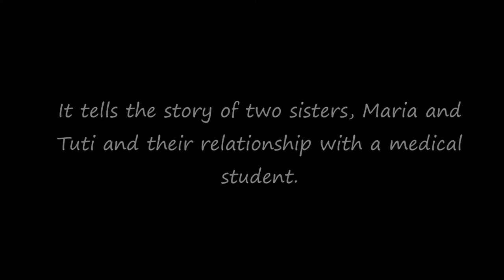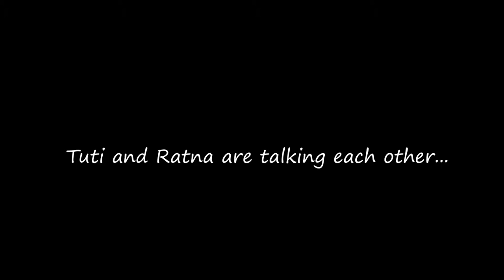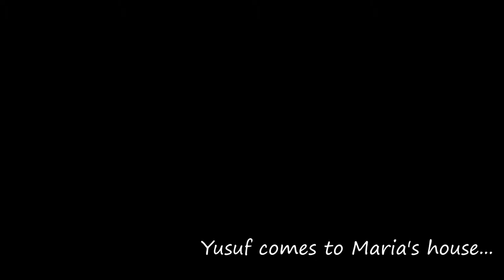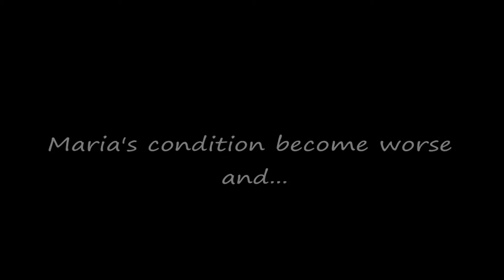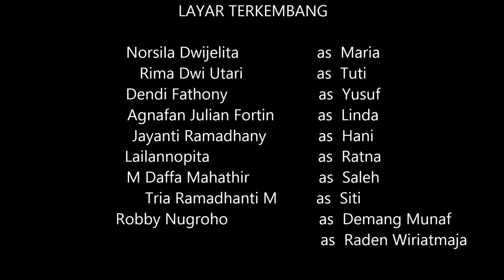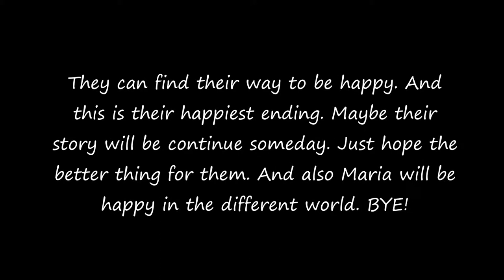LAYAR TERKEMBANG THE MOVIE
Drama yang dibuat berdasarkan novel 'Layar Terkembang' karya Sutan Takdir Alisjahbana.